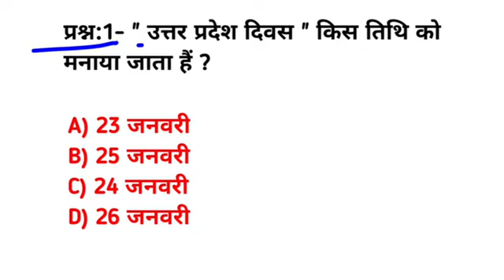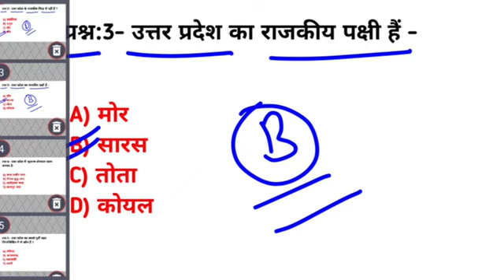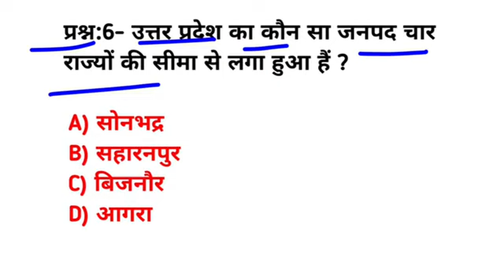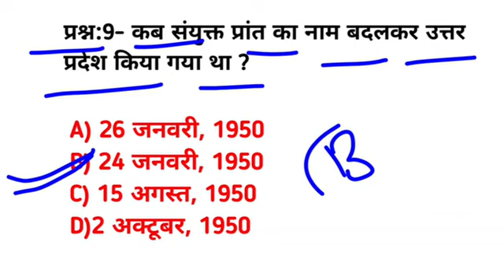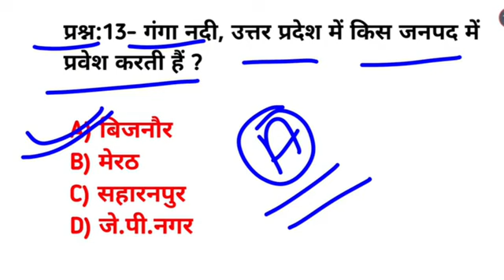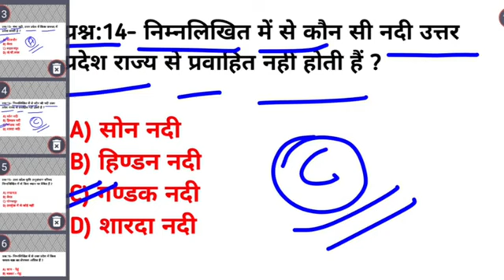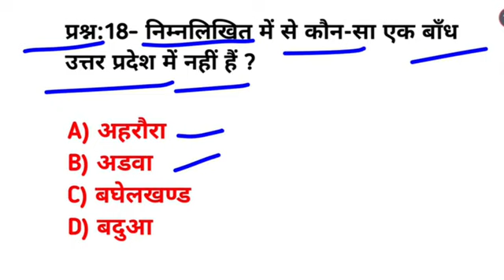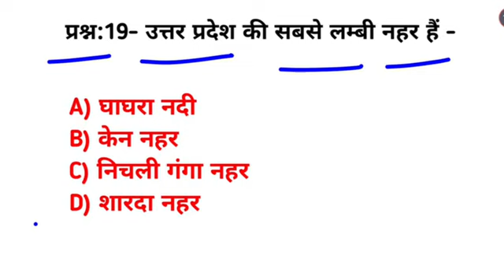upsssc pet 2023 mai aane uale question paper live video